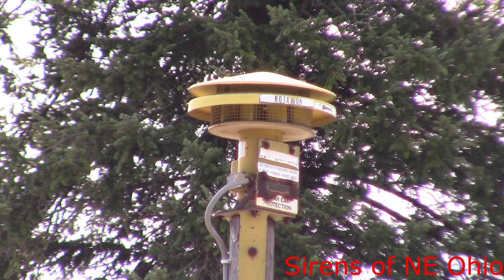Meeker, OH - ACA Screamer S-2 - Full Alert - 7/27/19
Basic Information:

Siren: Alerting Communicators of America (ACA) Screamer S-2
Town: Meeker, OH (Marion County)
System: Marion County Siren System
Location: Meeker United Methodist Chruch located on Main St
Tested: Last Saturday of the month at 12:00 Noon
Uses: Tornado Siren
Cycle: Full Alert

Other Notes: So I was in Columbus for a show last night, and decided to come see my first Screamer. Wasn't any louder than a Model 5, but I don't know if how low it was played a factor in it. I might not be recdording anything for First Saturday, because we may be staying in Niagara Falls. If that doesn't happen, I have some special videos planned. Nothing much else to say. Enjoy!